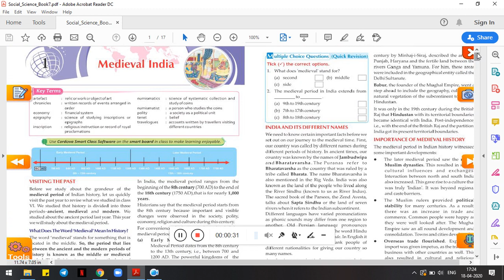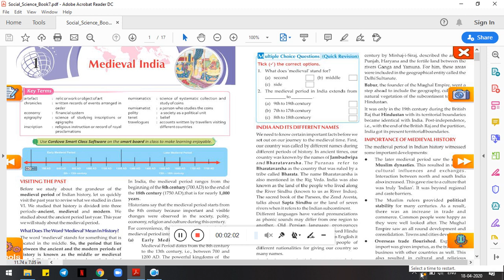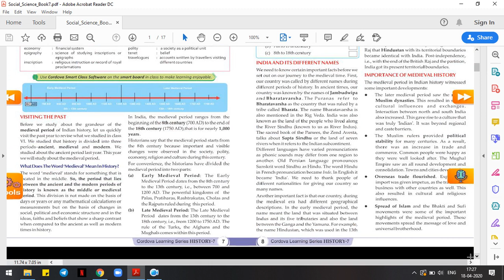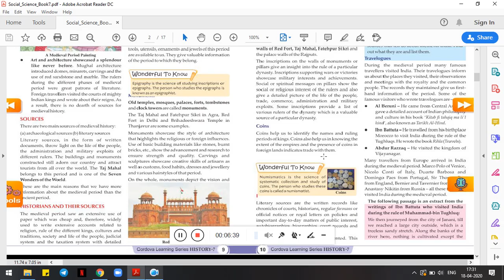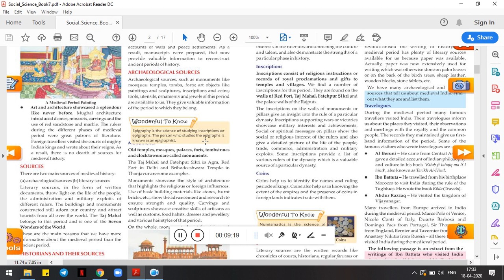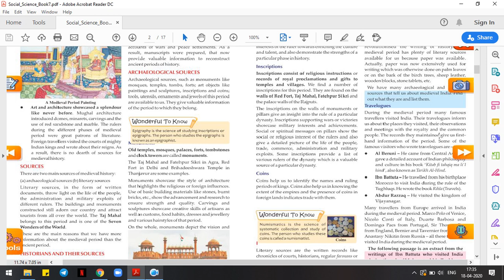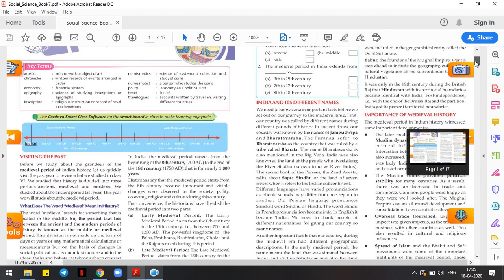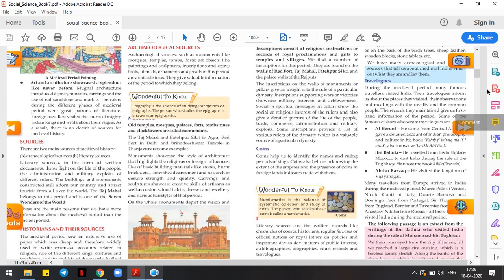SDJ History Class7 Chapter1 Medieval India